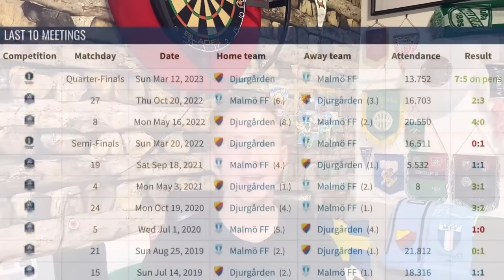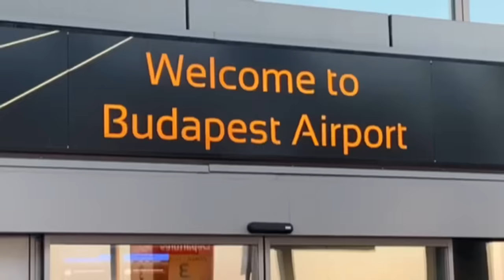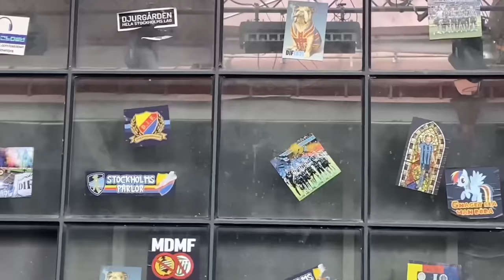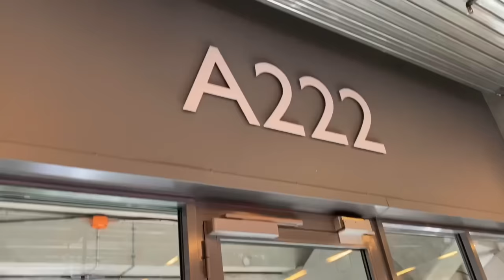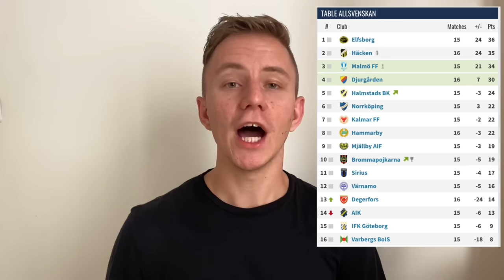CARNAGE at DJURGÅRDENS IF v MALMÖ FF in Allsvenskan round 15 • Mesta Mästarna struggle in Tele2